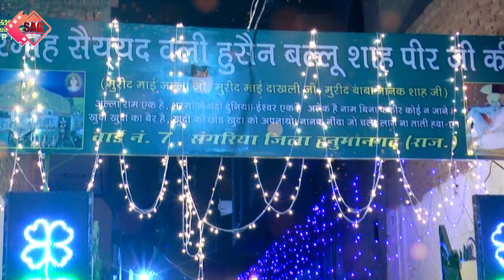Aaya Mela Ballu Shah Peer Ji Da | Amit Goswami | Sameer | New Latest Peer Mela Special dj Song 2023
SAG RECORDS is proud to present " Ballu Peer Song ", a song that brings back the devotional pop sound that Amit Goswami With Sameer originally pioneered and marks the renunion.

Album - Ballu Peer Song
Song -    Aaya Mela Ballu Shah Peer Ji Da
Singer , Lyrics & Music - Amit Goswami
Mix Masterimg - Sameer (SAG RECORDS)
Poster - Akashdeep Singh
Video By - Rajeev Photography Kotkapura
Editing By - SAG RECORDS
Producer - Sumit Goswami
Label - SAG RECORDS

Blessings - Baba Nanak Shah Ji

For Trade Queries Contact - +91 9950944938

अपने भजन रिकार्ड करवाने अथवा अपने रिकार्डेड भजन हमारे नेटवर्क से रिलीज करवाने के लिए हमें वाहट्स अप करें या कॉल करें 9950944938
Ballupeer new song 2023 , Mela 2023, Peeron Ka Mela 2023
latest peer song , Lakhdata Peer , Mai Jalla , Mai Dakhli
baba Nanak Shah

ballupeer Mela Mela Sangaria Mela murshid Mela Peer fakeer fakeera jogi Mela Mela 2023 mai jalla Mai dakhli baba nanak Shah Mela Sangaria Mela Peer fakeer 2023
peer Bhajan peer ajmal eaza qadri  peera di qwali peera di qawali peera de Jass peer v tu peer baba ke Bhajan peer Zulfiqar Ahmad naqshbandi bayan peer ka gulam ho gya peer saqib shami Mela Murad Shah da Mela Peer nigahe da Mela peera da Mela Peer baba Mela Peer nigahe da 2023 Mela Peer badshah mela peer song